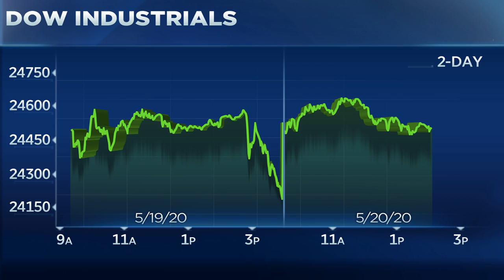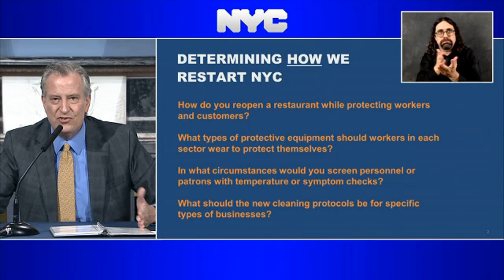New York Mayor de Blasio says number of kids getting vaccinated is down more than 60%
Children’s vaccinations in New York City have seen a “striking” decline in recent weeks as families stay home and most doctors’ offices remain closed for routine visits because of Covid-19, Mayor Bill de Blasio said Wednesday.